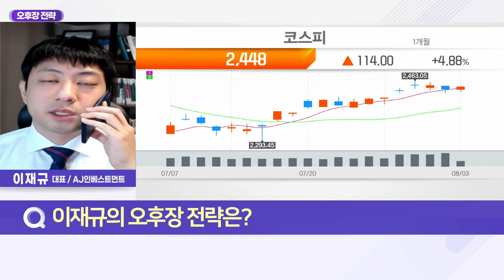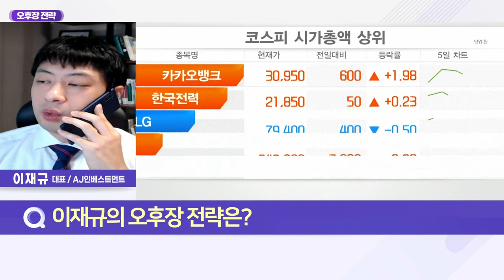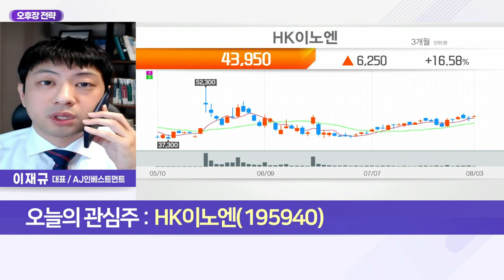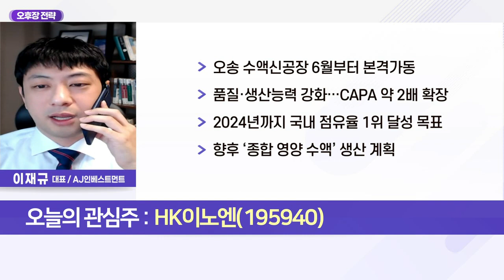HK이노엔(195940)... 2분기 호실적 바탕 '1조 클럽' 목표_오후장 전략 (20220803)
Q. 반등 염원에도 힘빠진 글로벌 증시, 전망은?
- 뉴욕 증시, 美·中 갈등 고조에 하락세 지속
- 펠로시 대만 방문·칩4 동맹 등 갈등 영향
- 美·中 경제지표 둔화… 글로벌 경기 하락세
- 일시적 반등에 따른 증시 매물 출회 현상
- 원·달러 환율 1,300원대 상승
- 美·中 외교 갈등으로 위안화 약세 지속
- 하방압력 지속 시장… 기업 자체에 집중

HK이노엔(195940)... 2분기 호실적 바탕 '1조 클럽' 목표
- 자체개발 신약 국내·외 상용화
- 케이캡 신규제형 5월 판매 시작… 이익 기여도↑
- 中 판매 도입에 따른 로열티
- 美 후속 임상 진입, 3분기 실적 기대감
- 오송 수액 신공장 6월부터 본격 가동
- 품질·생산능력 강화… CAPA 약 2배 확장
- 2024년까지 국내 점유율 1위 달성 목표
- 향후 ‘종합 영양 수액’ 생산 계획
- 헬스·뷰티·음료 시장 활성화
- 코로나19 이전 사업성 회복 전망
- 거리두기 해제… 숙취해소제 매출↑